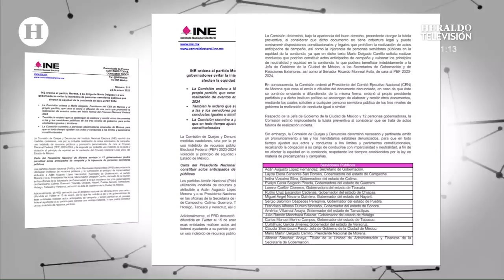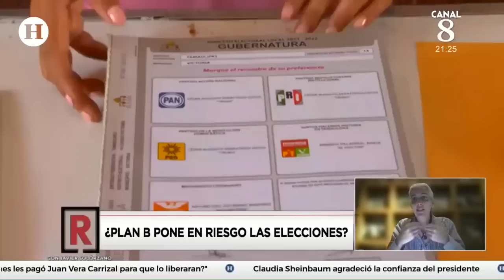Plan B de la 4T pone en riesgo elecciones en 2024, alerta INE; analiza impacto de reforma electoral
A más de un año que se llevan a cabo las elecciones presidenciales en el 2024 en México,  el Instituto Nacional Electoral alertó que el plan B afectará áreas importantes del INE, ya que plantea una reestructura orgánica del instituto debido a la reducción de personal sin que haya un análisis previo afectando por completo su autonomía e independencia.

Por su parte, la Comisión de Quejas y Denuncias del Instituto Nacional Electoral (INE) ordenó al dirigente nacional de Morena, Mario Delgado, evitar los actos anticipados de campaña previo a los comicios presidenciales.